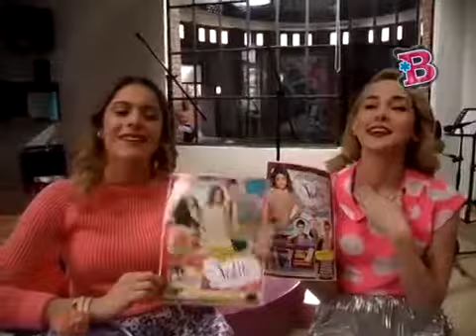Bravísimo En Exclusiva Con Violetta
Mira Como Los Chicos De Violetta Saludan A Sus Fans De Venezuela.